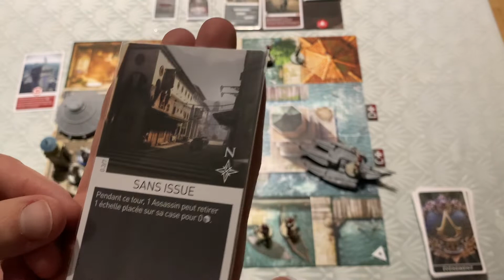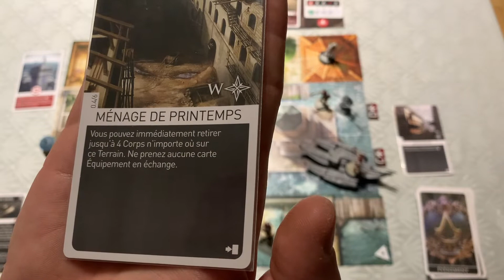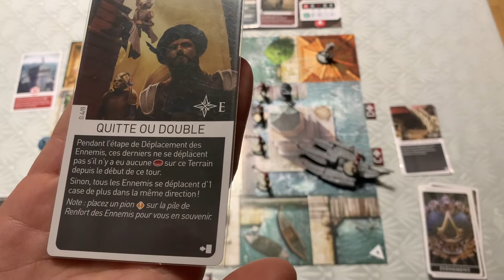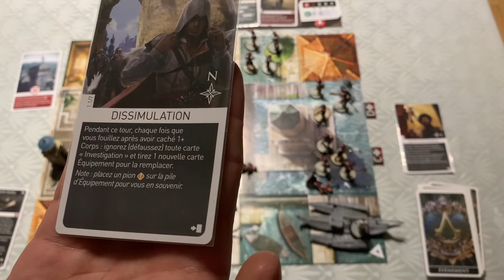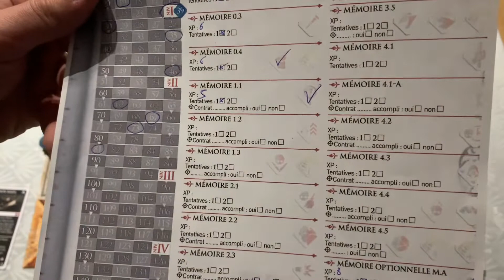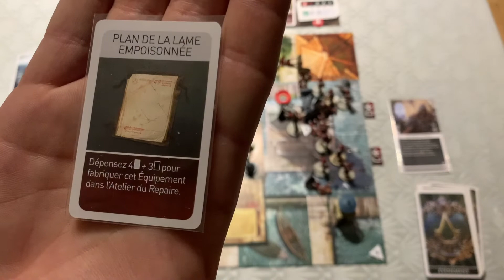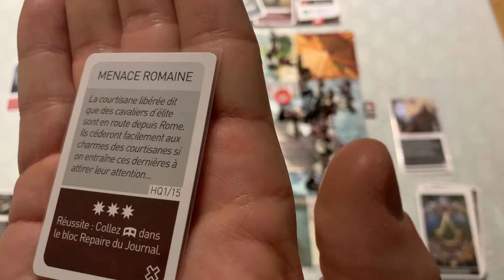Let’s Play EP 13 : Assassin’s Creed Brotherhood Of Venice : Mémoire 2.3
Leonardo nous a concocté une arme afin de nous défendre contre les templiers.

Arriverons-nous à nous échapper avec ces véhicules ??

Nos amis Bastiano et Alessandra vont-ils s’en sortir sain et sauf ?